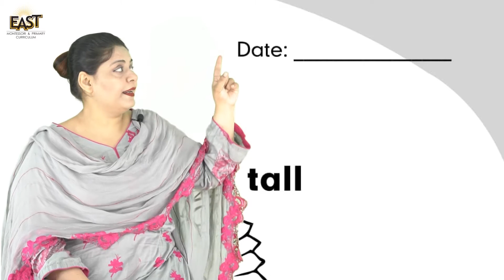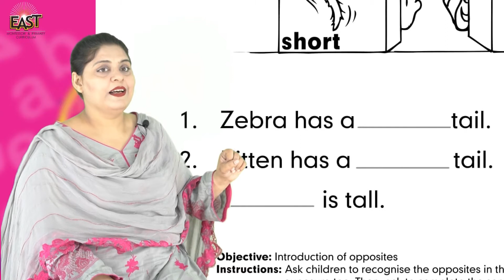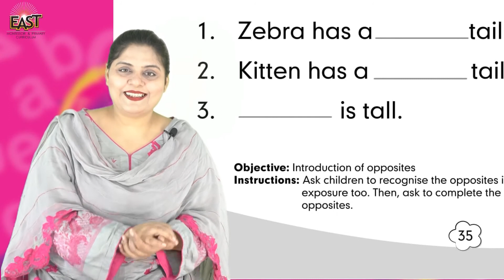Pre Year 3 School Day 114 English Day 114